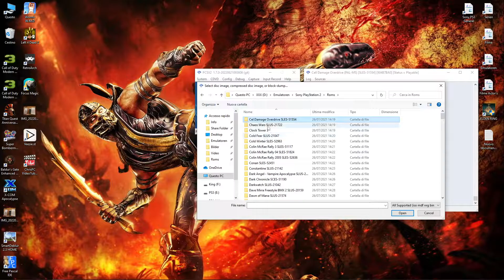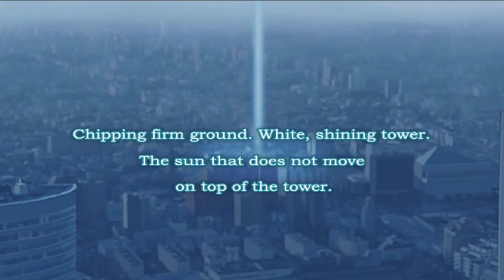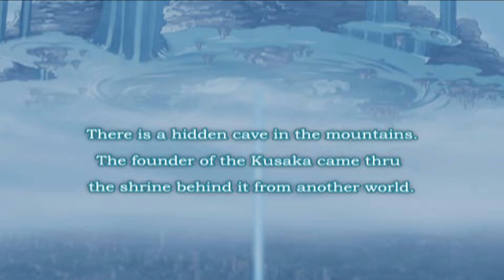pcsx2 - Chaos Wars 4K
Voice = ENG / Sub = ENG / Origin = Sony PlayStation 2

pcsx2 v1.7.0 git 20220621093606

Bios = USA v02.30

General Settings - GS Window
16:9 / 16:9 / Disable windows ON

General Settings - Speedhacks
MTVU ON

Graphics Settings
Vulkan / Automatic / Bilinear
ON / ON / GPU OFF
Internal 6x (4K) / Anisotropic 8x / Dithering Scaled
Auto / Auto / Basic / None